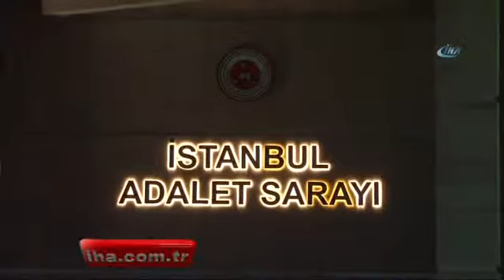O Akademisyenler Tutuklandı